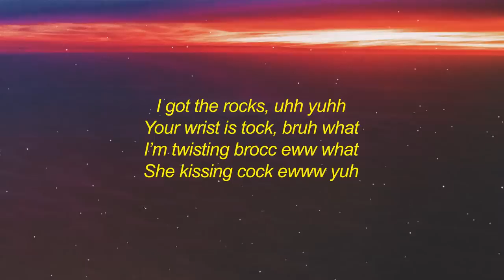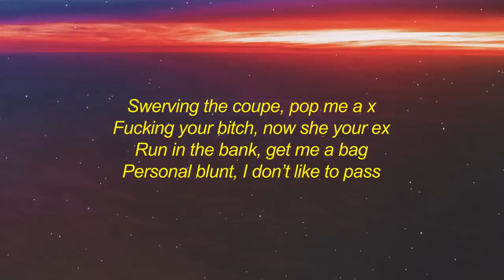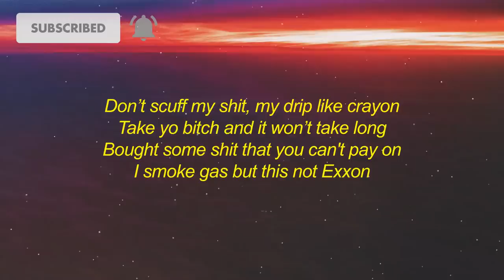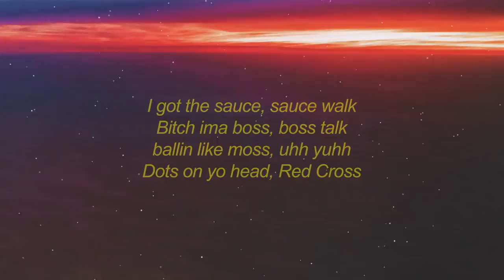Mason Ray Parker - Sauce Walk (Lyrics)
get Mason Ray Parker - Sauce Walk (Lyrics):

I got the sauce, sauce walk
Bitch ima boss, boss talk
ballin like moss, uhh yuhh
Dots on yo head, Red Cross
Bitch gimme Head, Lock Jaw
Pay me in dead’s, BOSS TALK
Talk with your head, knocked off
Paid off the feds, PLUG WALK (X2)
That’s not wockhardt, bro what
I slapped her heart, so what
I’m on your nerves well do sum
This not no nerf but we shoot guns
I got the rocks, uhh yuhh
Your wrist is tock, bruh what
I’m twisting brocc eww whatt
She kissing cock ewww yuh
Swerving the coupe, pop me a x
Fucking your bitch, now she your ex
Run in the bank, get me a bag
Personal blunt, I don’t like to pass
32 P’s that’s five hundred zips
Feds watching me wherever I live
Pints stay on me cause I like to sip
Better get yo homie, heard he like to snitch
Don’t scuff my shit, my drip like crayon
Take yo bitch and it won’t take long
Bought some shit that you can't pay on
I smoke gas but this not Exxon
Gucci beanie cost $500
She upset cause I won’t cuff her
Light my blunt, it’s loud like thunder
not my bitch get off my bumper
Took a Lyft and made her walk
Fuck police it’s fuck the law
baby momma I’m hitting it raw
Dolce & Gabbana, don’t care what it cost
Suck on my dick while I’m watching lost
Annoying as shit, I’m blocking your calls
Since a jit, Been busting my balls
Watch your lip, cause bitch ima boss